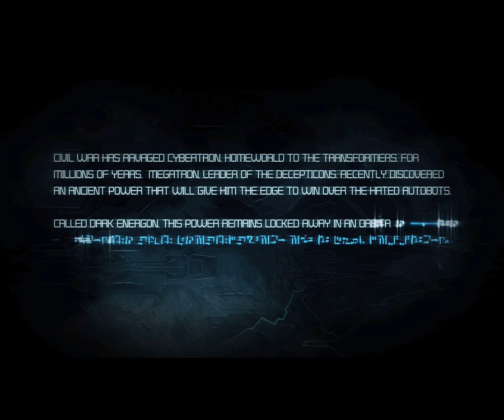Transformers: War for Cybertron - Chapter 1 - Dark Energon!